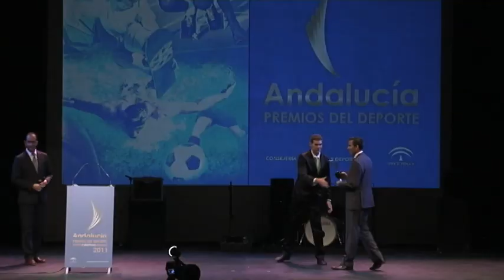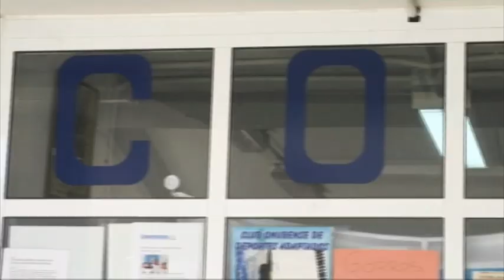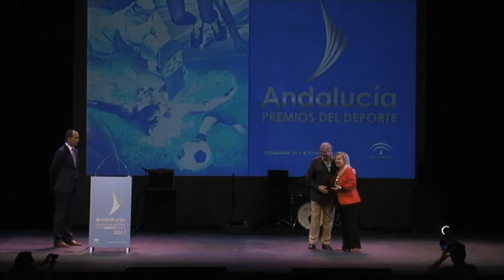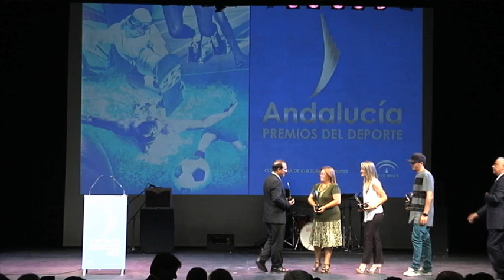Gala Premios Andalucía de los Deportes 2011